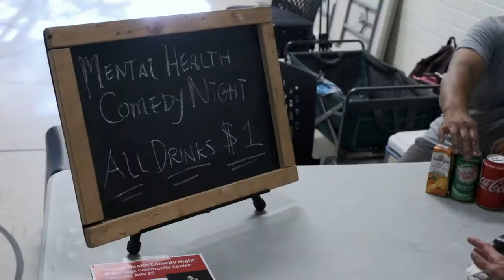Stand Up for Mental Health - David Granirer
David Granirer is a counselor, stand-up comic, and mental health keynote speaker. David, who himself has depression has taught stand-up comedy to recovering addicts and cancer patients, and founded Stand Up For Mental Health, his program teaching comedy to people with mental health issues in 2004. His work is featured by media worldwide and in the Voice Award winning Passionate Eye documentary Cracking Up and the award-winning Australian documentary Crack Up.